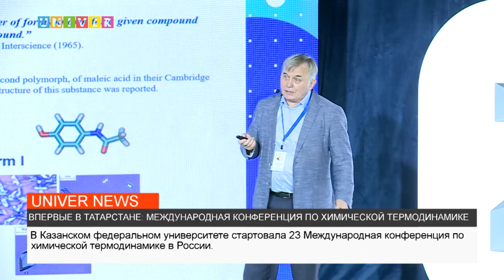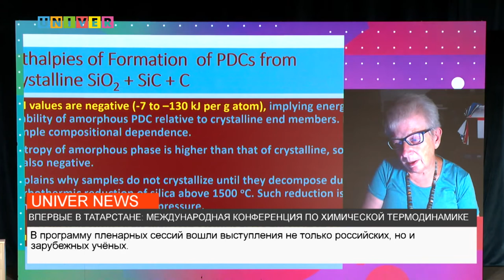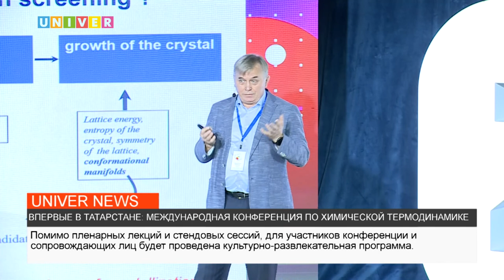ВПЕРВЫЕ В ТАТАРСТАНЕ: МЕЖДУНАРОДНАЯ КОНФЕРЕНЦИЯ ПО ХИМИЧЕСКОЙ ТЕРМОДИНАМИКЕ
В Казанском федеральном университете состоялось открытие 23 Международной конференции по химической термодинамике в России. Все подробности смотрите в следующем сюжете.